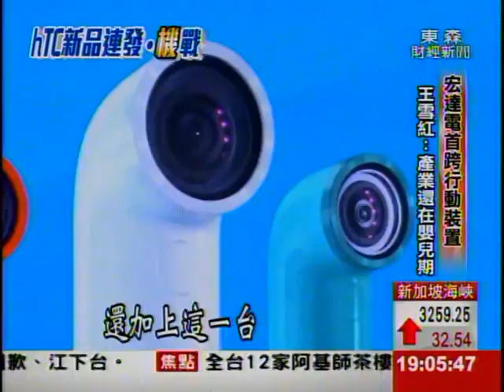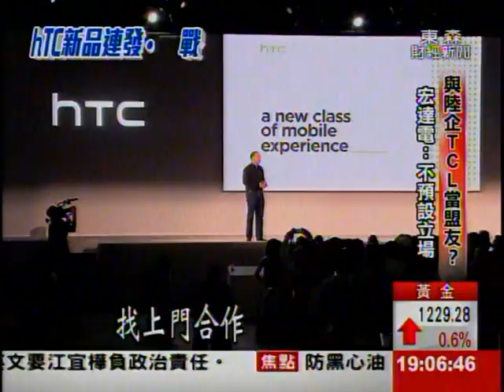宏達電"雙機"搶商機!王雪紅：明年營運大進步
搶攻年底旺季商機,宏達電紐約新品發表會正式登場,第一款自拍神器手機 desire eye,還有行動相機recamera亮相,王雪紅親自站台,除了看好行動裝置產業還在嬰兒期,對於明年也很樂觀,強調將會有很大進步!v